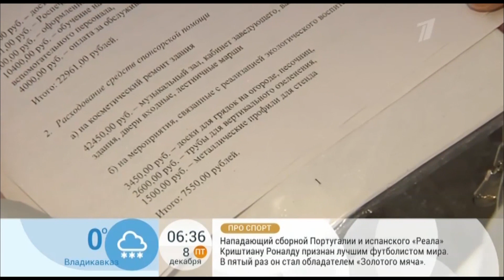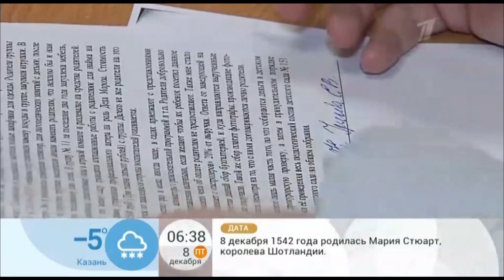Произвол в детских садах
Устав от бесконечных поборов, мамы детей из детского сада 151 города Рязани устроили пикет у ворот дошкольного учреждения. Женщины жалуются, что им постоянно приходиться сдавать деньги на охрану школы, ремонт, пластиковые окна, игрушки, технику, приобретение посуды в группы, украшение музыкального зала и методические пособия.
Инна Баранова рассказывает, что за эти три месяца сдала уже около двух тысяч рублей - на охрану, окна и игрушки. Для мамы в декрете - это большая сумма. Ребёнок Ольги Крутовой посещает садик третий год. В первый год родители сдали в общей сложности на ремонт группы 70 тысяч, во второй 40. Что будет в этом году, Ольга боится представить.